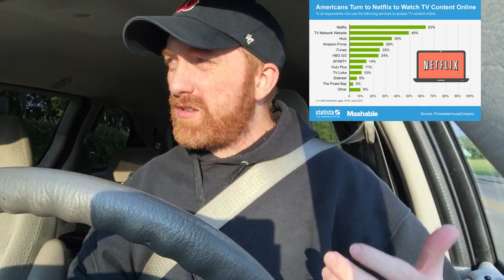How I Stopped Wasting My TIME! | Tips on being more productive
Kam Jennings (AKA ZeroFatz)

- How I overcame paralyzing procrastination and became more productive!